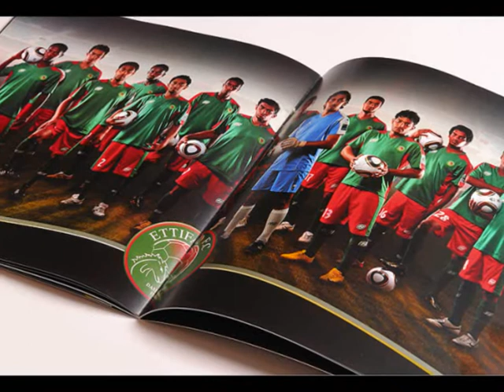ettiforever_0001.wmv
my new clip for my team al ettifaq
the music is from james bond soundtrack, you know my name